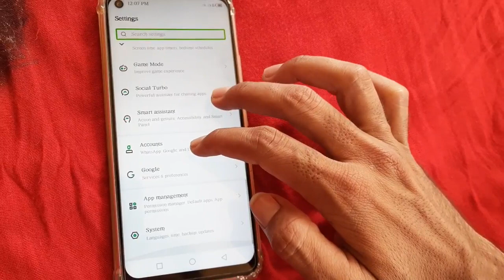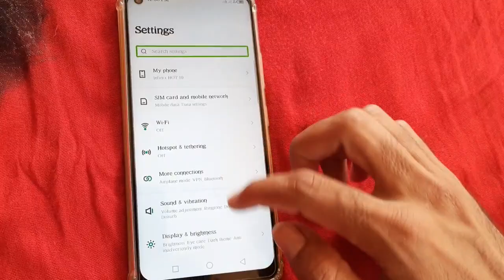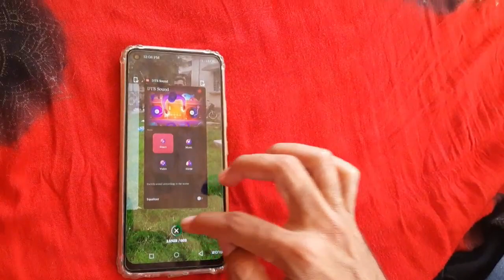mobile touch not work problem | mobile wapas bol raha h | talk back problem solved | komal devraaj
mobile touch not work problem
mobile wapas bol raha h
talk back problem solve
mobile problem solved
when your mobile show that problem
you face this setting problem
all mobile phone problem solved

first of all see carefully this video and after that repeat on your mobile phone screen

komal devraaj

try tow fingers